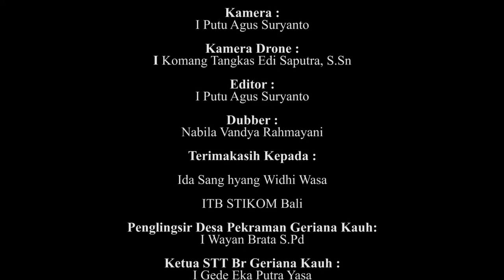Video Dokumentasi & Pengenalan Tarian Sanghyang Dedari Desa Adat Geriana Kauh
Sejarah tarian Sanghyang Dedari berawal dari suatu perperangan antara Arya Sidemen dengan Arya Ngurah Dauh yang berlokasi di sawah Desa Duda. Perperangan tersebut mengakibatkan I Gusti Ketut Sona yang merupakan seorang panglima perang Raja Karangasem mengalami luka-luka, setelah itu I Gusti Ketut Sona melarikan diri sampai ke Desa Adat Geriana Kauh, yang di sebut sekarang di areal Pura Pejenengan. Sebelum adanya Pura Pejenengan, di sana terdapat sebuah tempat pesraman Jero Dukuh. Jero Dukuh sangat menerima kedatangan I Gusti Ketut Sona dengan keadaan luka, I Gusti Ketut Sona lalu meminta sebuah tempat suci kepada Jero Dukuh sebagai tempat istirahat I Gusti Ketut Sona yang keadaannya luka. I Gusti Ketut Sona juga bersapda atau berkata agar tempat suci tersebut di selesaikan, I Gusti Ketut Sona juga membawa senjata yang sangat sakti yaitu keris pejenengan. Setelah selesainya tempat suci tersebut I Gusti Ketut Sona menyerahkan sepenuhnya agar keris pejenengan di istanakan di Pura Pejenengan. Setelah itu I Gusti Ketut Sona Moksa dengan meninggalkan Keris Pejenengan tersebut, dan pelinggihan tersebut juga berstanakan Widiedari Widiadare, dari sejarah tersebut masyarakat Desa Geriana Kauh percaya dengan Widiedari adalah Sanghyang Dedari dan Widiadare adalah Sanghyang Jaran Gading.